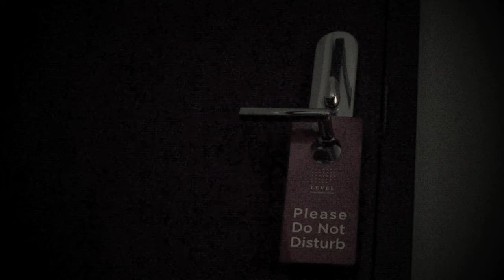Room 1105 ©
Film Description: A man is forced to deal with the reality that he's dying.
Film genre:Drama
Starring: Kevin Alejandro

Directed by: Kevin Alejandro
Written by: Kevin Alejandro
Produced by: ALEJANDRO FILMS ©

KEY CREW:
Edited: Kevin Alejandro